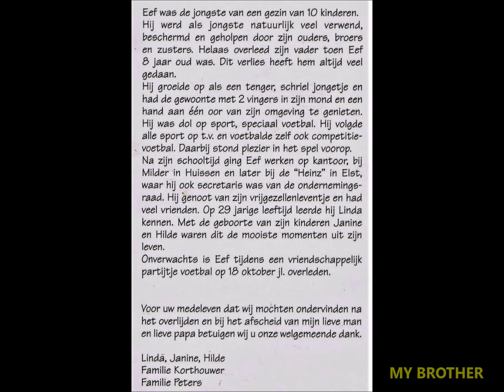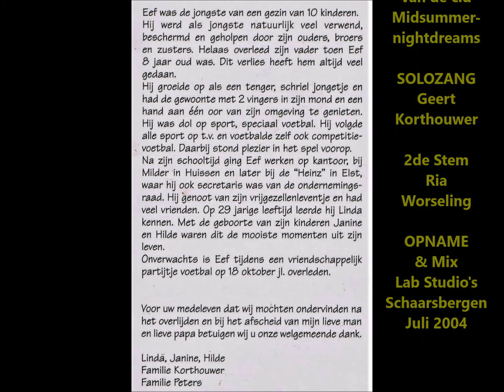MY BROTHER / GEERT & RIA (Selfmadesong)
MY BROTHER / GEERT & RIA (Auteursrechten)
met o.a. foto's van mijn broers Eef en Anton .
Couplet 1  Tears in my eyes, since you've gone to Paradise
                   So I'm crying to forget, just my eyes are still so wet
Chorus      Try me to explain, tell me why lord, why he's gone again
                   I'm standing on your grave. Tell me why lord
                  Why my broher Eef
Couplet 2  Love was in your heart, now you've made a brandnew start
                   I'm tryin' to understand. It's so unreal, it's just the end.
Chorus      (Repeat)
Solo
Couplet 3  But never I'll forget, all the words you'll ever said
                   So my brother I just will say. I shall see you just one day
Chorus
Couplet 4 But life goes on and on, since my brother he has gone.
                  So I'll dry my tears again, I say goodbye, aufwiedersehn.
Chorus